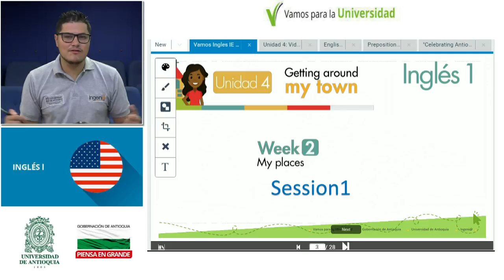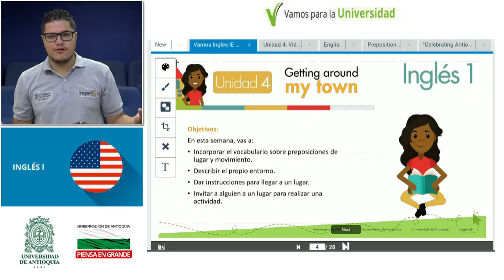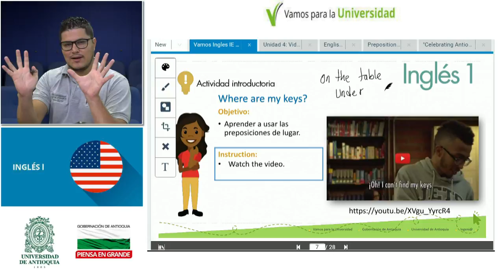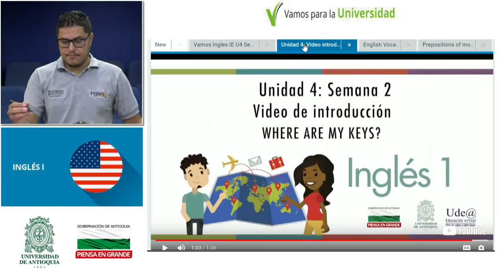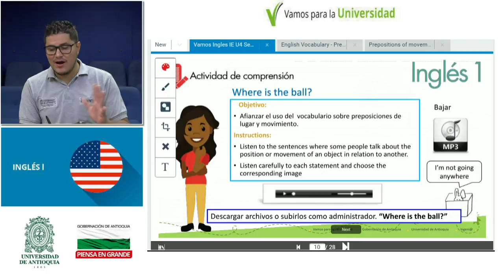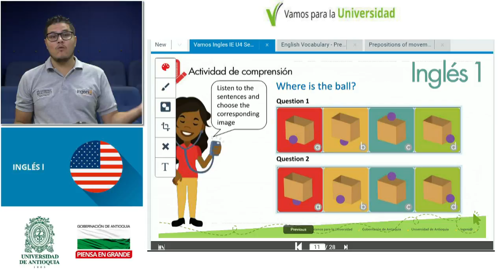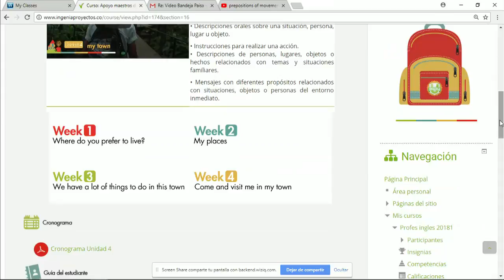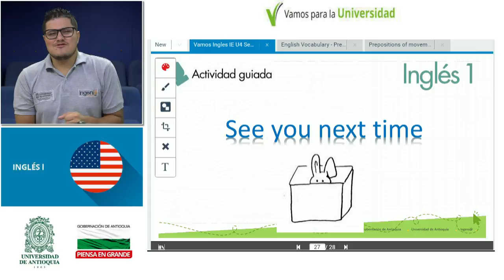INGLÉS I - clase 27 (Eduardo López) Getting around my town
INGLÉS I
Instituciones Educativas
Unidad 4: Getting around my town - My places